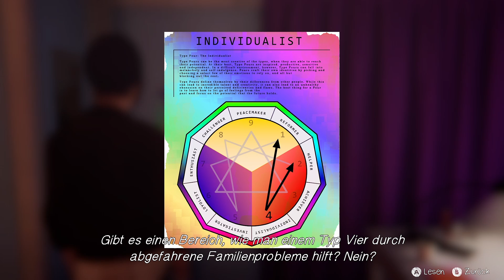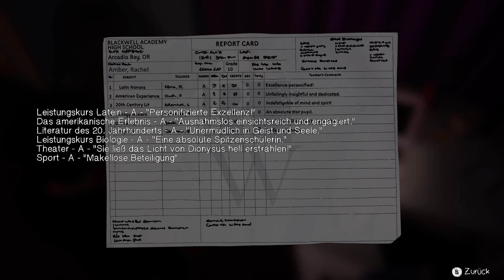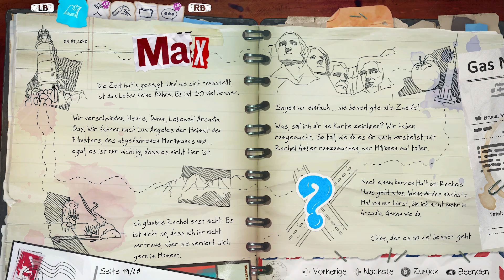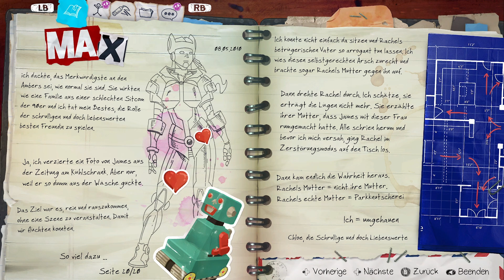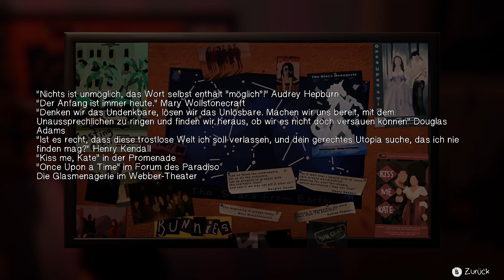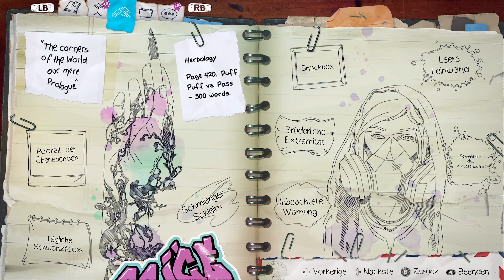☠️Let´s Play Life is Strange Before The Storm #28 In Rachels Zimmer